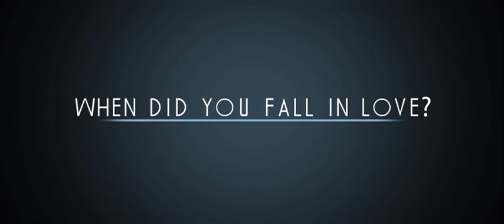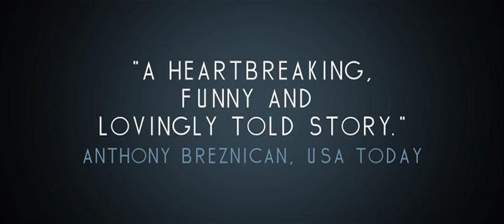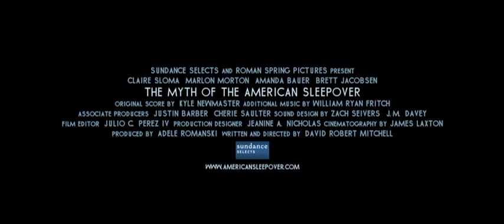The Myth of the American Sleepover (2010) Trailer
"THE MYTH OF THE AMERICAN SLEEPOPVER follows four young people on the last night of summer - their final night of freedom before the new school year starts. The teenagers cross paths as they explore the suburban wonderland they inhabit in search of love and adventure - chasing first kisses, elusive crushes, popularity and parties - and discover the quiet moments that will resonate as the best of their youth."